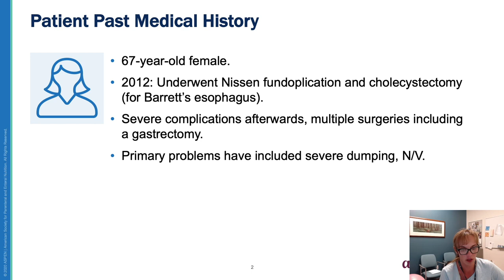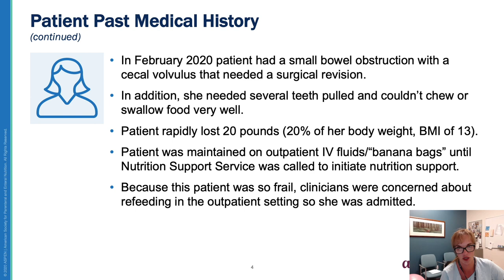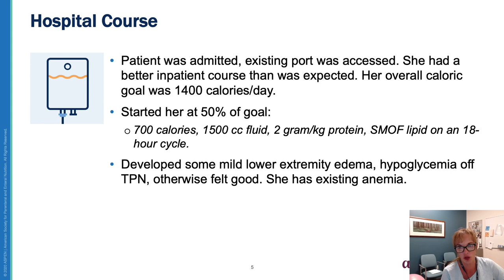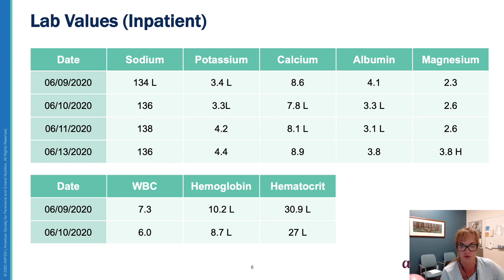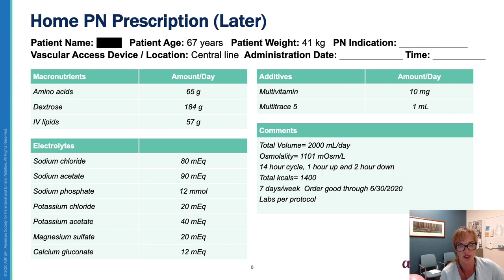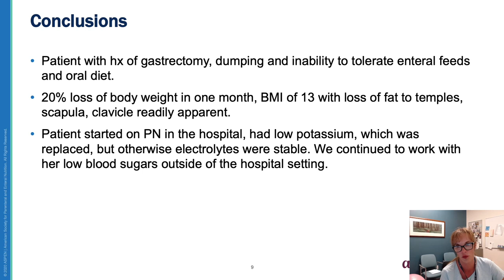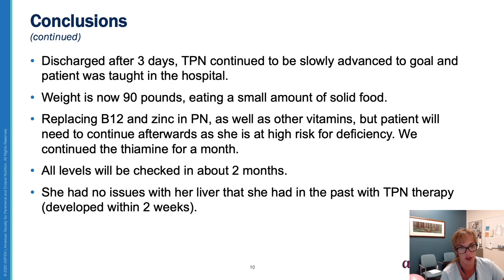Malnutrition and Use of Parenteral Nutrition Case Study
This video discusses a case of a patient with malnutrition who benefitted from the use of parenteral nutrition (PN).